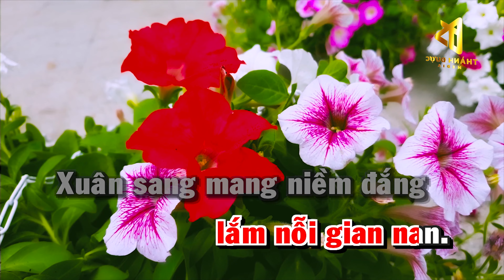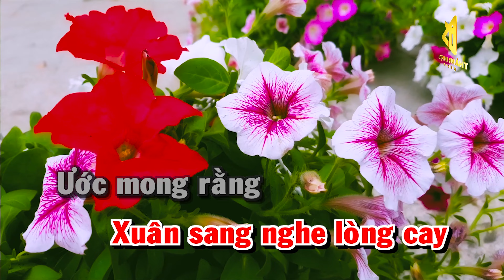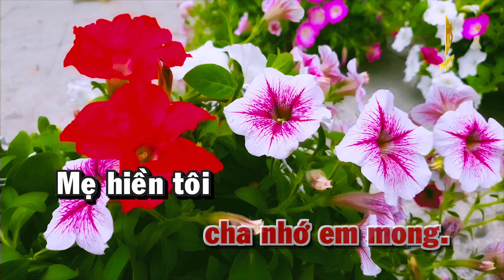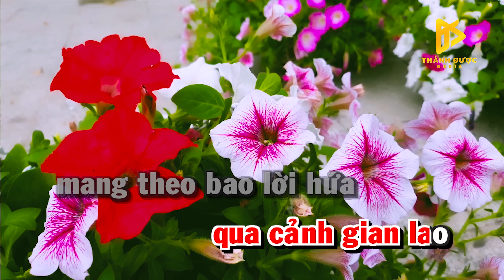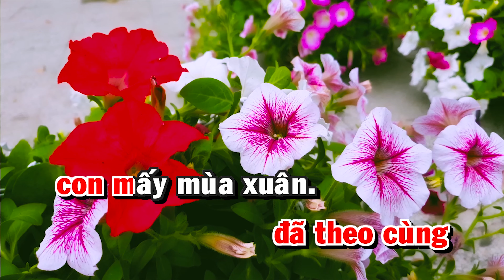Karaoke XUÂN XỨ NGƯỜI NHỚ THƯƠNG QUÊ - Xuân Xa Xứ Nhớ Về Mẹ Cha - Nhạc Chế TONE NỮ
➤ Bài gốc: Đón Xuân Này Nhớ Xuân Xưa
➤ Sáng Tác: Châu Kỳ
➤ Viết Lời Mới: Sanh Tâm
► Khánh An Karaoke - Chuyên tổng hợp những bản Karaoke nhạc chế hay nhất, cảm động nhất, mới nhất về cuộc đời và ăn nhậu. Khánh An Karaoke luôn cập nhật những bản Karaoke mới và hay nhất để phục vụ quý vị. Karaoke Nhạc chế sẽ giúp quý vị xua tan những căng thẳng mệt mỏi sau những ngày làm việc mệt nhọc.
✉ Mọi ý kiến đóng góp và lời chế bài hát vui lòng gửi về Khánh An Karaoke, quý vị để lại bình luận bên dưới video nhé. Xin chân thành cảm ơn.
Thời gian phát hành video: 10h mỗi ngày